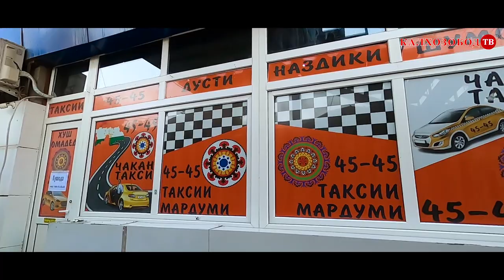ДАР НОХИЯИ ЧАЛОЛИДДИНИ БАЛХИ ТАКСИИ ЧАКАН 45-45 КУШОДА ШУД#калхозобод#такси